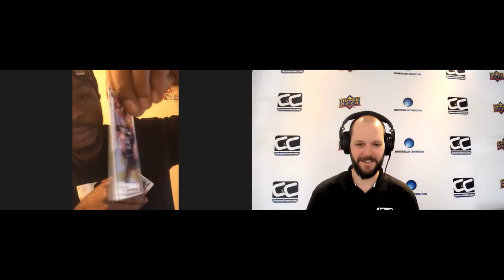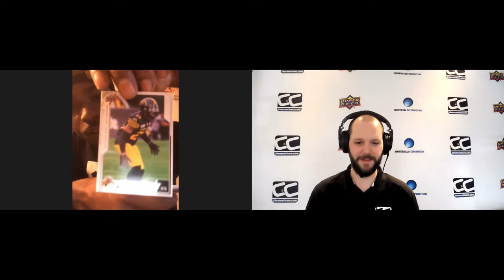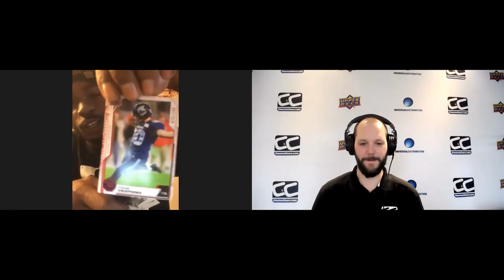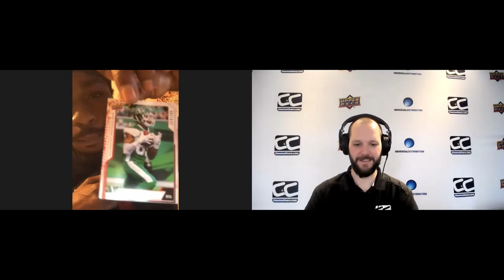Opening 2020 @UDVids CFL Box With Brandon Banks!